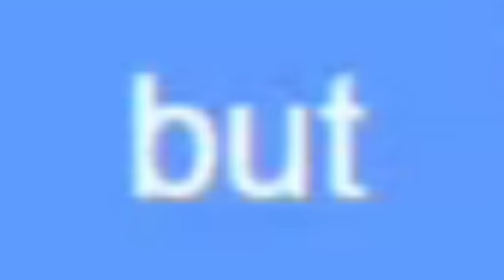𝗠𝘂𝗺𝗲𝗶 𝗴𝗼𝘁 𝗮 𝗬𝗼𝘂𝗧𝘂𝗯𝗲𝗿-𝗿𝗲𝗹𝗮𝘁𝗲𝗱 𝗾𝘂𝗲𝘀𝘁𝗶𝗼𝗻 𝘁𝗵𝗮𝘁 𝗵𝗶𝘁 𝘁𝗼𝗼 𝗰𝗹𝗼𝘀𝗲 𝘁𝗼 𝗵𝗼𝗺𝗲 |Hololive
Hololive
Hololive ch
hololive reaction
hololive animation
hololive english
holoadvent
hololive advent
Holocure

ED ART by @Tkminnm from Twitter -

BGM used
DOVA-SYNDROME